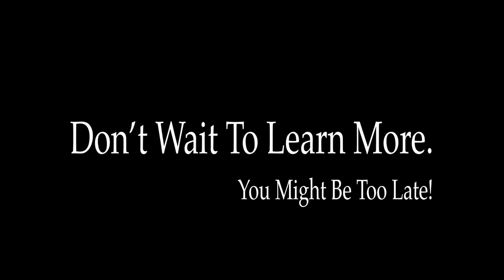Dr. Mark Van Stone's 2012: Science And Prophecy of the Ancient Maya Trailer.mov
The release of Dr. Mark Van Stone's "2012: Science and Prophecy of the Ancient Maya" as a multi-touch, interactive book for the iPad is here! and order on the iBookstore for only $14.99!  Watch this video to see the incredible 3-D animations, interactive historic maps, and to learn about the 13 Maya scholars who have provided video interviews for this first of its kind book for the iPad. To book an interview, find out more about the book, it's production company or to invite Dr. Van Stone to appear at your event, please